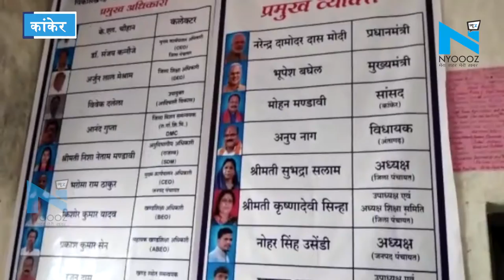सुपरमैन टीचर! नक्सलियों का इलाका, एक स्कूल, 50 बच्चे, 18 पीरियड और अकेला शिक्षक 1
नक्सलियों का इलाका, एक स्कूल, 50 बच्चे, 18 पीरियड और अकेला शिक्षक कैसे असुविधाओं के बीच बड़ी सहजता से बच्चों का भविष्य संवार रहा है. दरअसल, कांकेर के नक्सलियों के गढ़ कोयलीबेड़ा में एक झोपड़ी के भीतर यह शिक्षक हर रोज करीब 18 क्लास पढ़ाते हैं...एडमिशन की प्रक्रिया, प्रिंसिपल की भूमिका, प्रबंधक से लेकर स्कूल की सारे काम इन्ही के जिम्मे है... नक्सली क्षेत्र होने के वजह से यहां शासन- प्रशासन की आवाजाही नहीं है...यह कहना गलत नहीं होगा कि इस सुपरमैन टीचर ही अब यहां के बच्चों के जीवन की रोशनी है...।
वीओः कोयलीबेड़ा ब्लॉक के मर्दाखास स्कूल की ये तस्वीर बेहद हैरान करने वाली
भी है...क्योंकि इस स्कूल में तस्वीर तो पीएम नरेंद्र मोदी से लेकर CM और कई नेताओं की लगी है, लेकिन यहां के कर्ताधर्ता शिक्षक मोहनलाल वर्मा ही हैं. ।